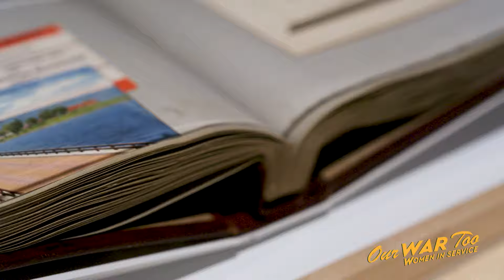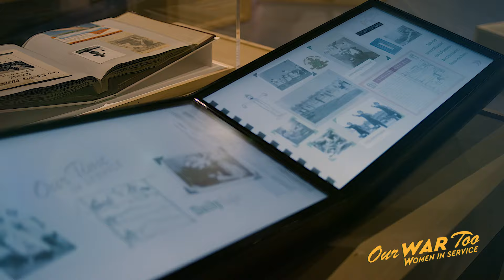Our War Too: Women in Service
“Our War Too: Women in Service” is a groundbreaking new special exhibit at The National WWII Museum, honoring the nearly 350,000 American women who answered the call to serve their country during World War II. On display in the Senator John Alario, Jr. Special Exhibition Hall from November 11, 2023, through July 21, 2024, this exhibit recognizes servicewomen’s wartime efforts and celebrates their accomplishments, the impacts of which extend into the present day. After its initial run at the Museum, the exhibit will be available for travel to other host venues.